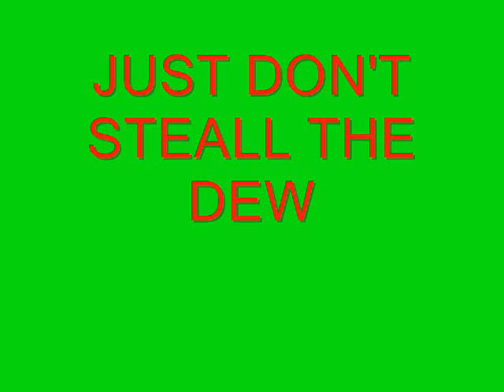The Mountain Dew show (A NEW RIVAL!)